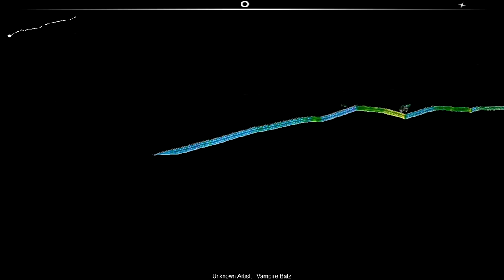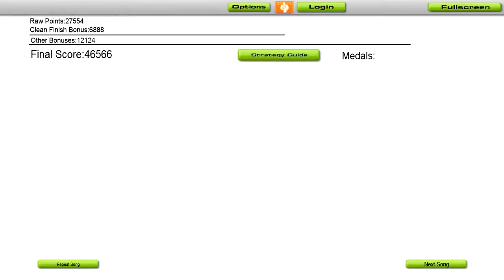Audiosurf ( Vampire Batz - Taps )